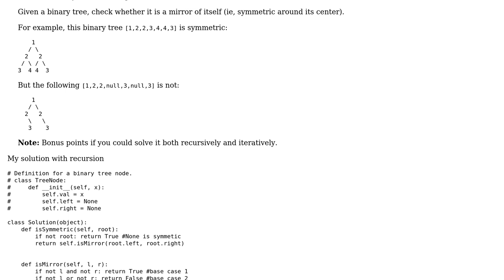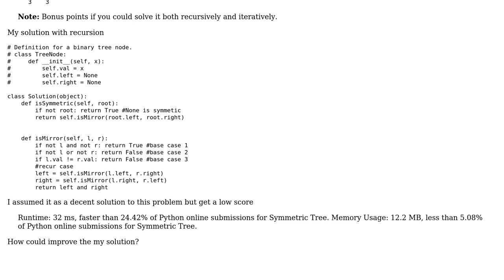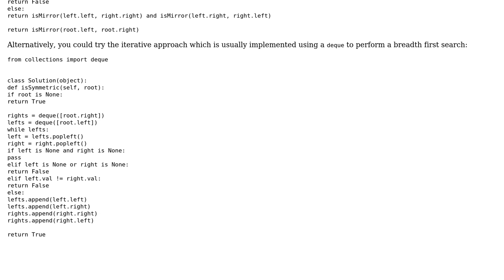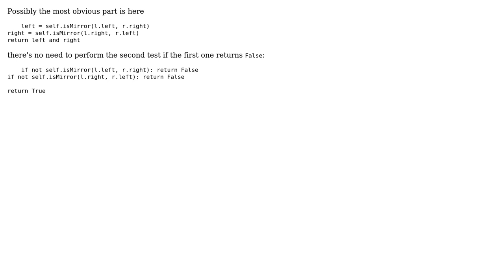Code Review: A recursive solution to symmetirc tree (2 Solutions!!)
Code Review: A recursive solution to symmetirc tree

With thanks & praise to God, and with thanks to the many people who have made this project possible! | Content (except music & images) licensed under CC BY-SA | Music | Images & others | With thanks to user CiaPan user Alice user 301_Moved_Permanently user 200_success and the Stack Exchange Network Trademarks are property of their respective owners. You are responsible for your own actions.